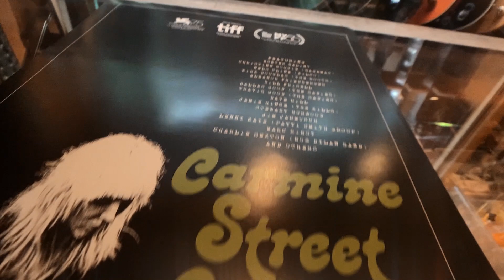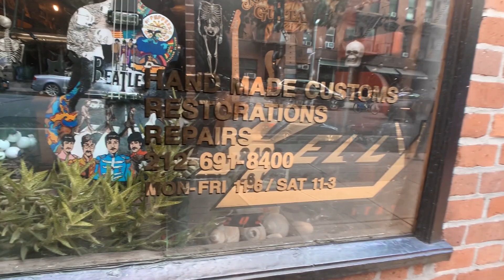Carmine Street Guitars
A Visit to Rick Kelly's Carmine Street Guitar Shop in the Villiage, NYC.
Say hi to Rick, Cindy and Rick's Ma.